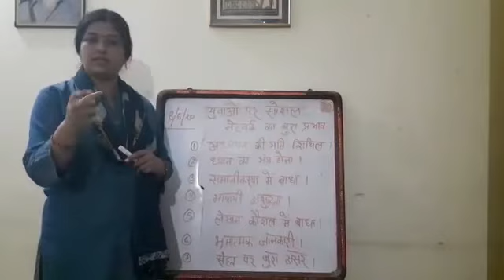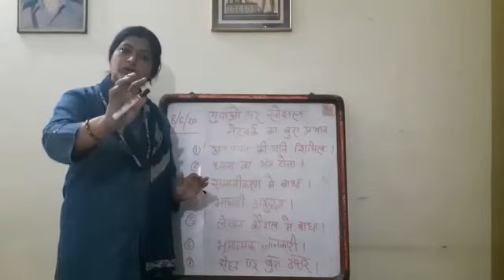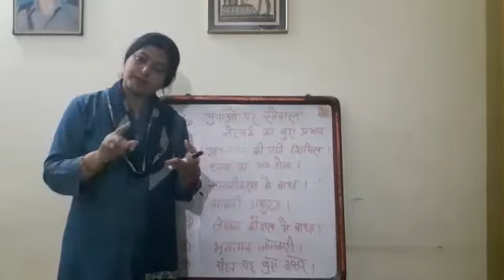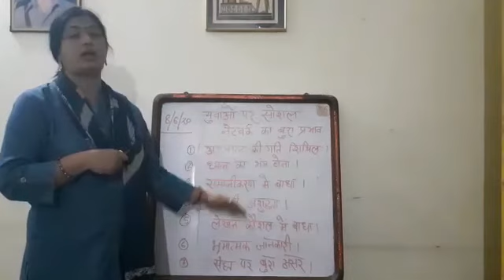Disadvantage of social media/B.Ed. Sem I/by Dr. Kalyani Kabir